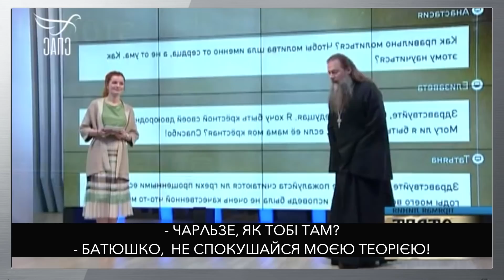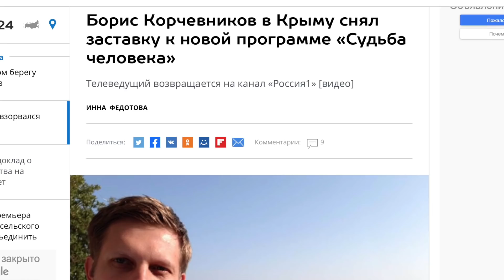Києвом вільно гуляє російський інфовбивця Корчєвніков – СТЕРНЕНКО НА ЗВ'ЯЗКУ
Блог про українську політику та важливі події в нашій країні "СТЕРНЕНКО НА ЗВ'ЯЗКУ" 🇺🇦

- BTC 19B7iaTNzSnJB3GakFmMvJW7ZkZtts8MXX
- ETH 0x7caE334AD725d0f206B43E69ea3abdb57a5aEF7e